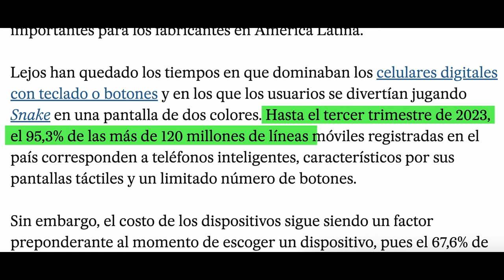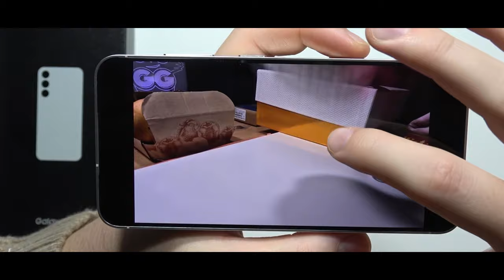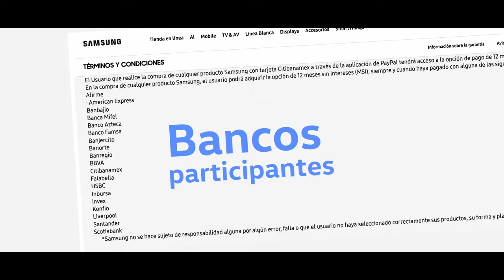Samsung S24 Galaxy S24+ Cámara, RAM, Pantalla, Dimensiones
Te comparto las 10 características más importantes del Samsung Galaxy S24 y S24+